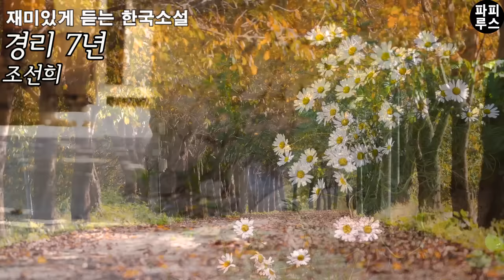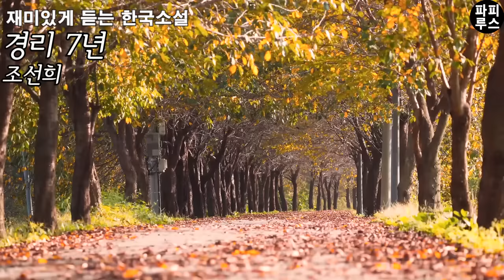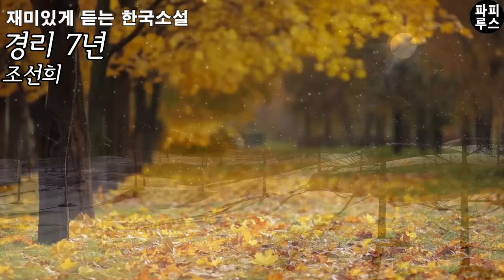정말 재밌어요!! 똑 부러지는 경리 구하시는 사장님들! 우리회사 경리 정희씨 좀 데려가세요 [경리 7년] 조선희 단편소설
00:00:00 책소개
00:02:02 본문 읽기
01:02:01 파피루스의 아주 주관적인 감상평